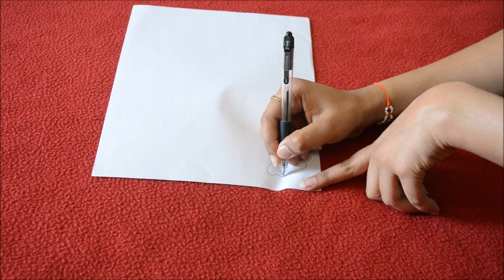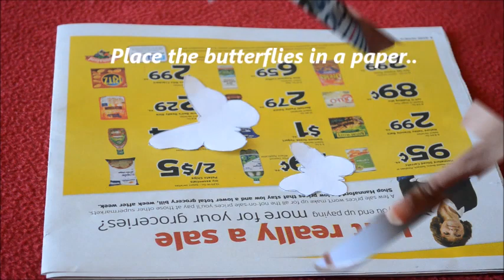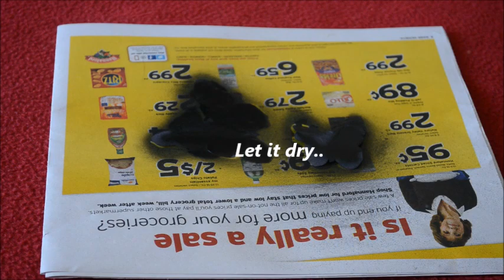How To Make 3D Butterfly Using Paper..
By clicking this video u can learn and make a easy paper 3D butterflies..